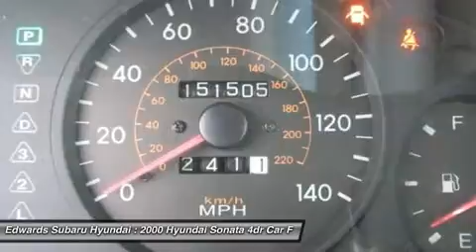2000 HYUNDAI SONATA Council Bluffs, IA 43104B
2000 HYUNDAI SONATA Council Bluffs, IA
Stock# 43104B
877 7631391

Edwards Auto Group - Bargain Center
1029 32nd Avenue

Don't miss this 2000 Hyundai Sonata. It's equipped with Automatic transmission and features a Slate Gray exterior. With 151505 miles, you'll want to take this car home. Make a great choice today.